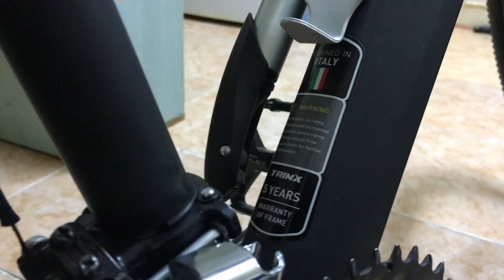Cycling#06 - Trinx M200 Pro Bike Check and a little dry run | Budget MTB with Quality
Trinx M200 Pro Bike Check and a little dry run | Budget MTB with Quality